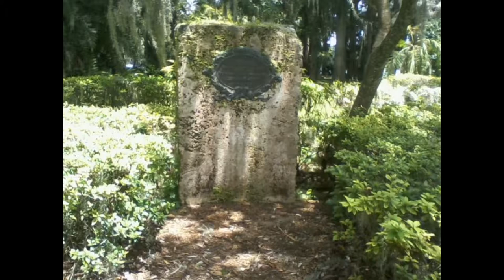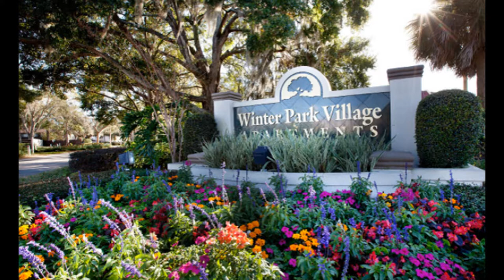WINTER PARK - FLORIDA.